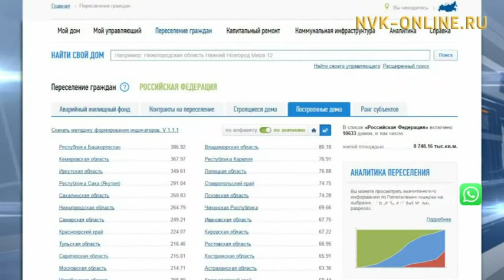Отстающим регионам в расселении аварийного жилья Правительство РФ выделит больше 4,5 млрд рублей